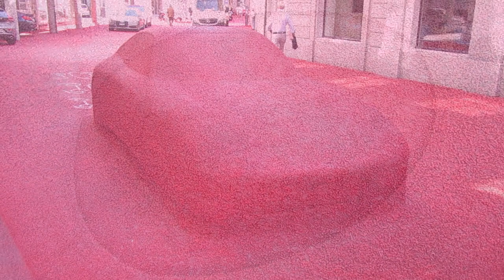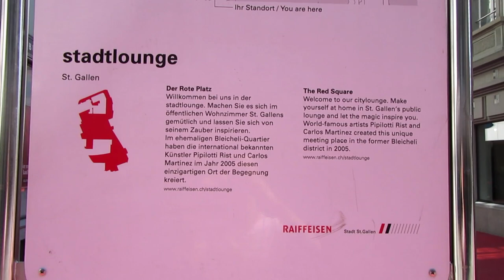Porsche Car Covered In A Red Carpet - Red Square - St Gallen, Switzerland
Masina Porsche acoperita cu un covor rosu - Red Square - St Gallen, Elvetia.